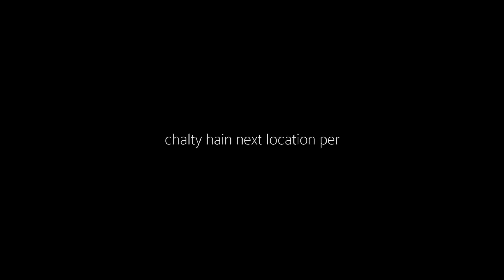SHOOT PER SINGER KO GOLI LAG GAE I BEHIND THE SCENES I { SECOND BTS VLOG }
📽️ Get an exclusive sneak peek into the making of a mesmerizing movie song! Join me behind the scenes as I take you on a director's journey. From frame guides to storyboards, witness the magic unfold! 🎥🎶

Stay updated on all things music, entertainment, and behind-the-scenes content! 🎉🎶